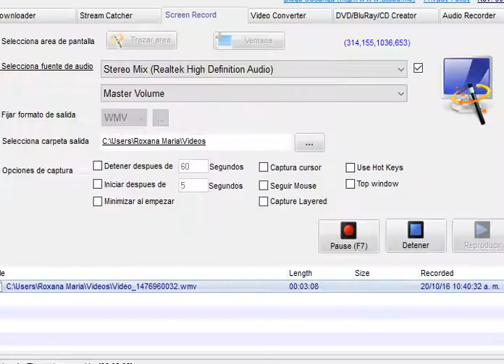Trinidad and Tobago 2 Panama 0 Hexagonal Concacaf 2005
cuarto partido de Panama en la hexagonal final ante Trinidad y Tobago